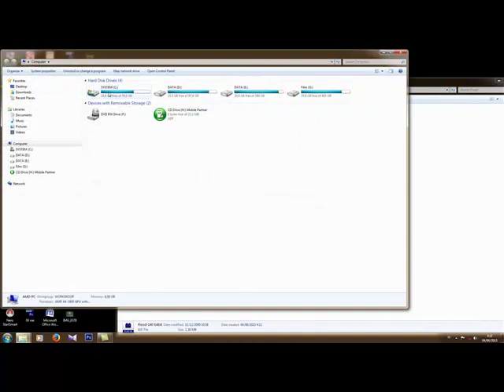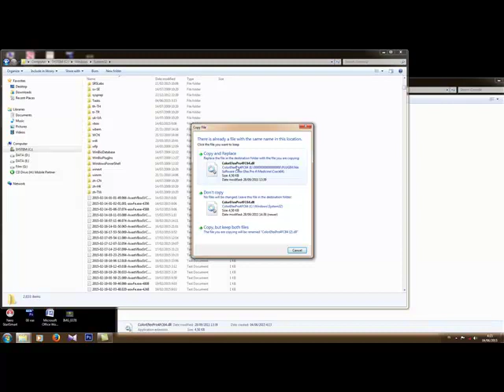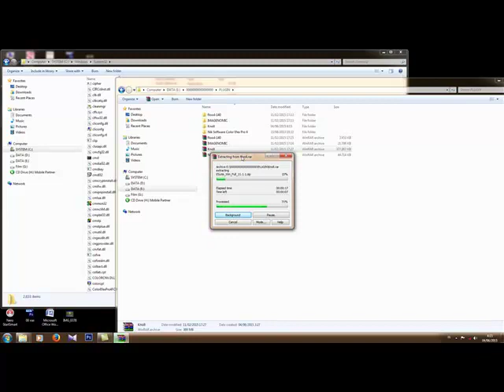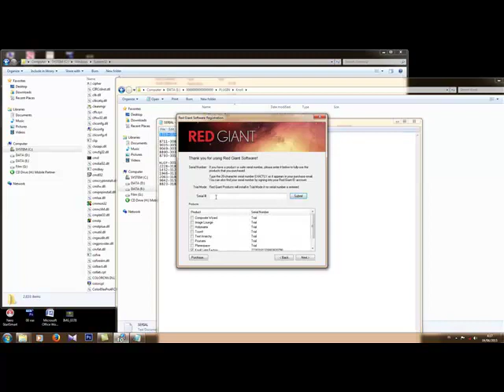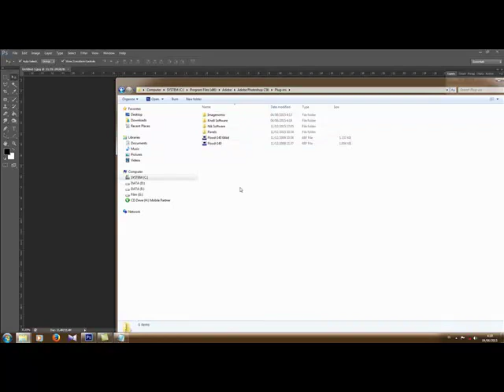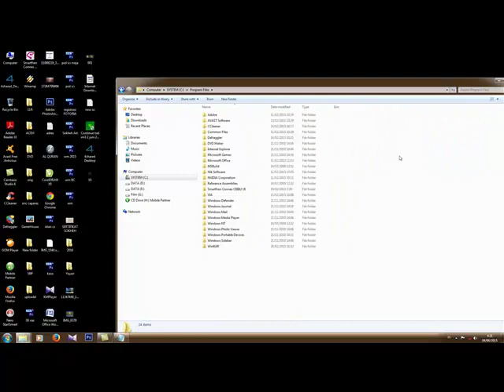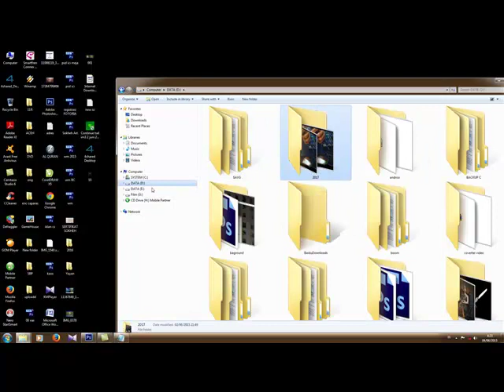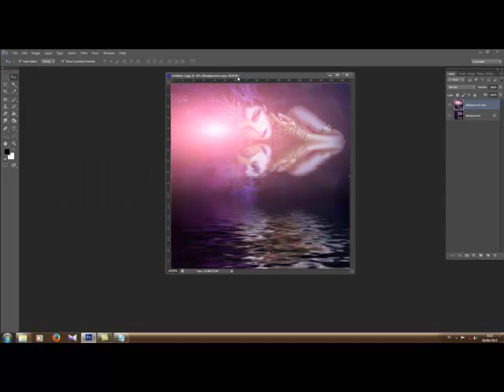Tutorial Instalasi Plugin Wajib Photoshop CS6 – Lengkap & Mudah!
🖥️ Tutorial Instalasi Plugin Pendukung Adobe Photoshop CS6 🖥️

Ingin hasil edit foto yang lebih profesional, cepat, dan mudah? Di video ini, saya akan membahas cara instalasi plugin pendukung Photoshop CS6 secara detil dan lengkap, termasuk:

✅ Portraiture – Plugin untuk menghaluskan wajah secara natural
✅ Noiseware – Mengurangi noise dan membuat foto lebih jernih
✅ Nik Color Efex Pro 4 – Menambahkan efek warna dan mempercantik foto
✅ Plugin lainnya yang wajib dimiliki fotografer & editor foto!

Semua proses instalasi dijelaskan dengan mudah, jelas, dan bisa langsung dipraktikkan oleh pemula maupun profesional! Dengan plugin ini, editing jadi lebih cepat dan hasilnya semakin keren!

🎬 Dan ini baru permulaan! Akan ada banyak video tutorial fotografi & editing lainnya yang segera saya upload di channel ini. Jadi, jangan sampai ketinggalan!

🔔 Aktifkan lonceng notifikasi agar tidak ketinggalan update terbaru!

📷✨ Bersama kita belajar, berkembang, dan menciptakan karya luar biasa! ✨📷